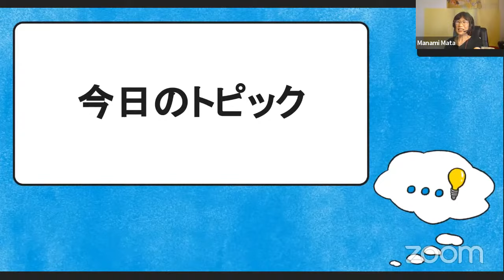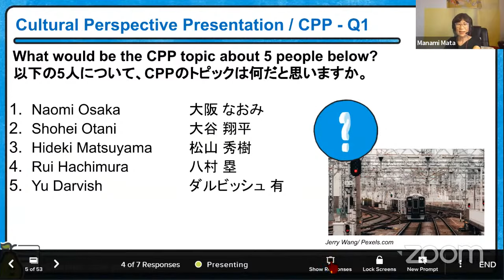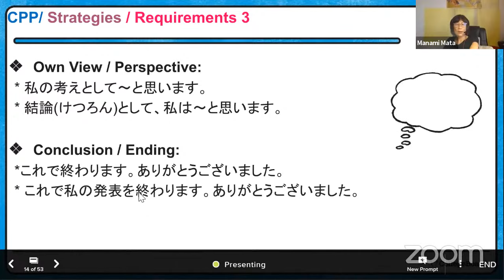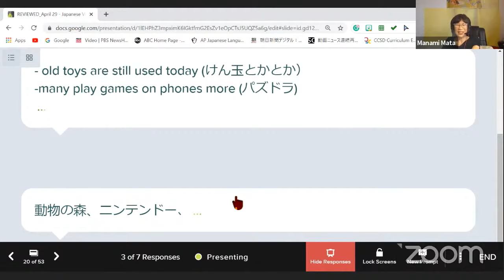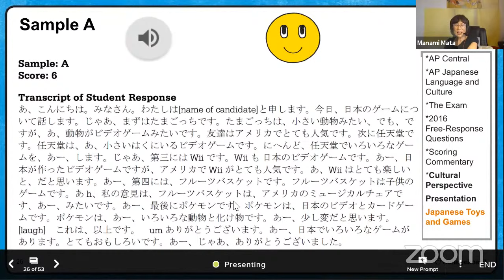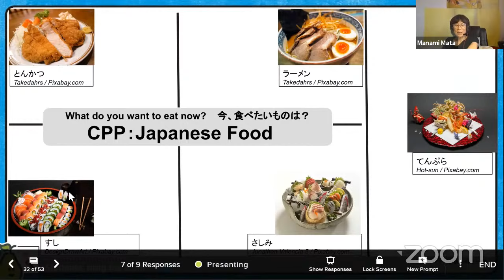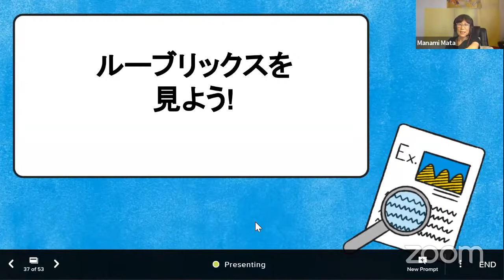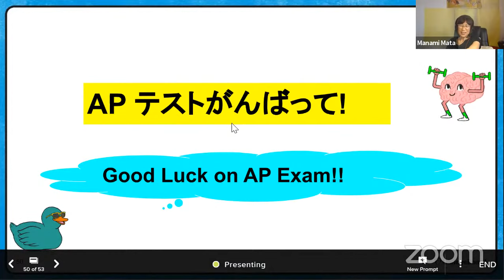2021 Live Review 8 | AP Japanese | Presentational Speaking: Cultural Aspects & Own Perspective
In this AP Daily: Live Review session for AP Japanese, we will focus on how to outline and present the Cultural Perspective Presentation. Emphasis will be placed on cultural perspective presentation patterns.

We will look at strategies that will help students speak more complete and complex sentences to communicate their thoughts more effectively. In addition, they will have an opportunity to engage in a live exchange and learn effective strategies for being precise in giving details and explaining their own perspective.

Have questions, comments, and feedback related to the AP Daily: Live Review sessions?